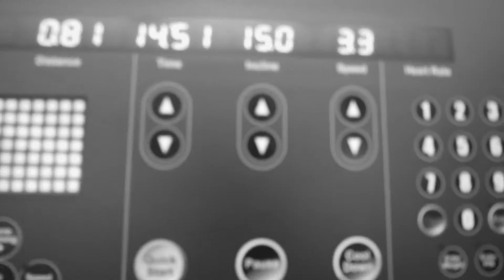Fitness Assassin| Chest & Back with David | 2016 Rap Up - Skillz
Long time friend David helped my out today with this Chest and Back workout. We really pushed the limits on this workout. We did Romanian deadlifts with a super set of Bent over rows 5 by 5 for a total of 20 reps, that's 1 set.